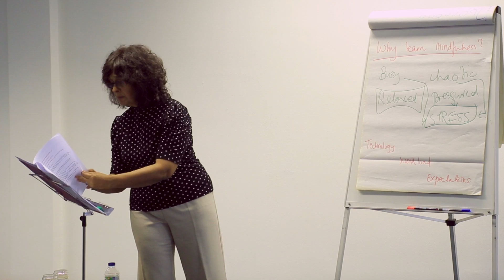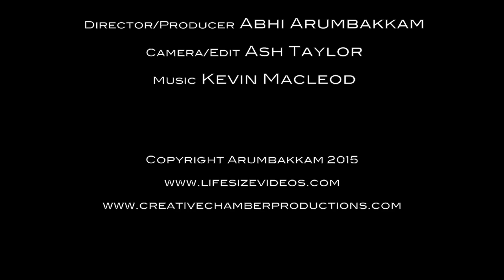Mindfulness Workshop Part 4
Diksha Chakravarti of FiXme Limited Reading, delivering Mindfulness  Workshop for the Technical Team at Fiscal Technologies, Reading, Berkshire